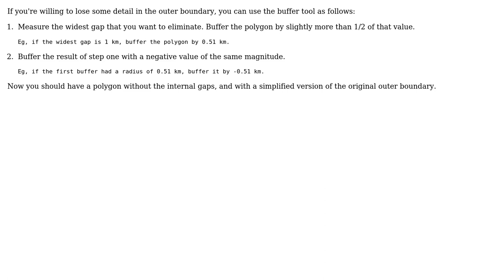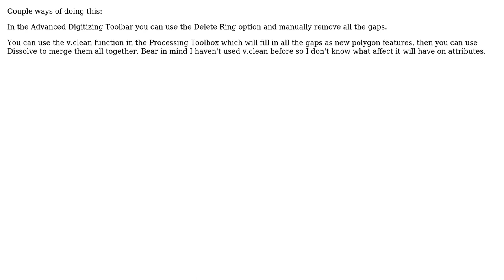GIS: Simplify polygon QGIS (2 Solutions!!)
GIS: Simplify polygon QGIS

With thanks & praise to God, and with thanks to the many people who have made this project possible! | Content (except music & images) licensed under CC BY-SA | Music | Images & others | With thanks to user Vince user Tobbe user TeddyTedTed user csk and the Stack Exchange Network Trademarks are property of their respective owners. You are responsible for your own actions.